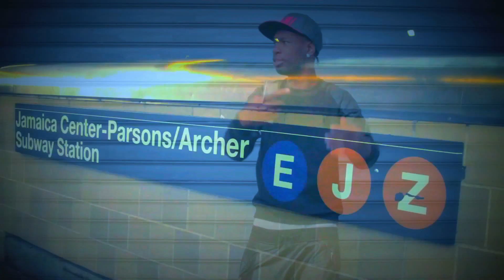TIMOTHYCBOWDEN .2022.video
TIMTVNYC24HRS VIDEO
DIRECTED:
Timothy Bowden& Run-DMC STUDIOS
INFO:
Reverbnation/Timothybowen
Datpiff.com/TIMOTHYBOWDEN
HOT97.com/TIMOTHYBOWDEN

 24/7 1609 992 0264 office
leave message /bookings/show/events

thanks to all :
RUNDMC STUDIO .SIN. tear drop.jewels.
HALL OF FAME. Queens NYC
Tina Wigs SHOP.Q LIFE.EGO KILLAZ .
BAISLEY LA G.I.$. RGM IILY. JAD
YUNG PRETTY..SHEA PUNCH DAVIS.
ALL Fans.BOOBOOTV.COM/TimothyBowden
HOLLA,FANS FRIENDS,FAMILY,,,THANKS,,,
support TIMOTHY BOWDEN always !! MTV,BET,VH1.
.VEVO,YOUTUBE
BLAME DVD.HOT97.com.Power105.THANKS